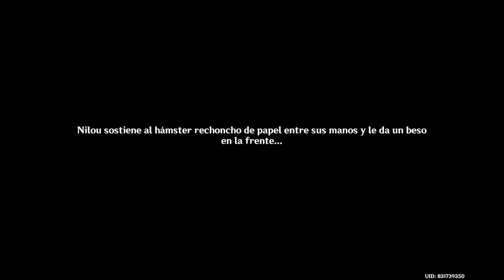Nilou ｜ ¡Verano, dragón un reino fantástico! PARTE 1 ｜ MONDSTADT ｜ Evento de Genshin Impact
✅ EVENTO: ¡Verano, dragón un reino fantástico!
▶ Había una vez, en un bosque sin lluvia...
▶ Mondstadt ｜ Simulanka
▶ Genshin Impact 4.8 ｜ ¡Verano, dragón un reino fantástico!
▶ Nilou

00:00 Simulanka
11:10 Nilou el Hada del bosque
15:53 Ayuda a los habitantes del bosque junto con Nilou
29:45 Nilou el Hada del bosque

Genshin Impact es un juego de acción de mundo abierto FREE TO PLAY,
con opción de jugar solo o en multijugador desarrollado por HoYoverse.